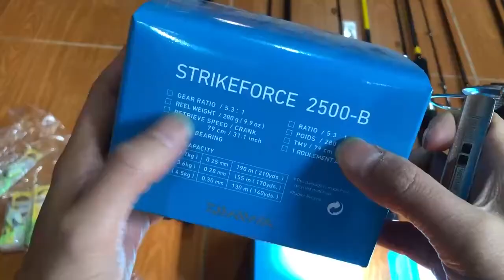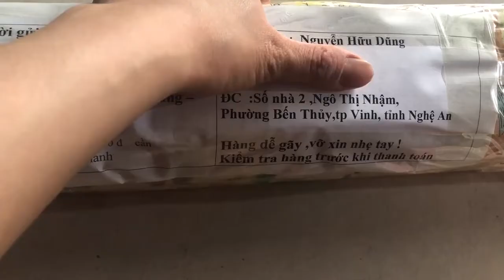Bộ cần lure tập chơi 0961932218